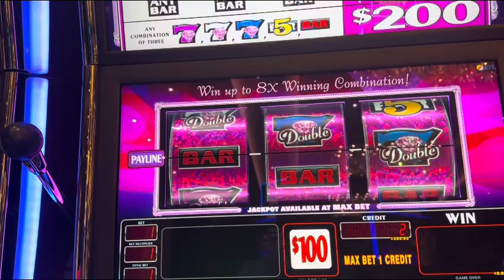$100 Spins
Going for a big one!